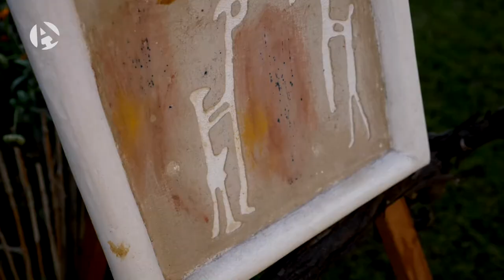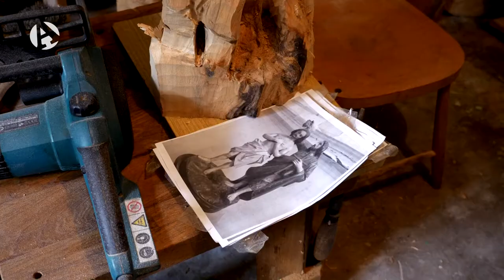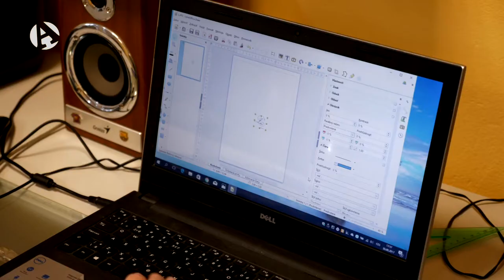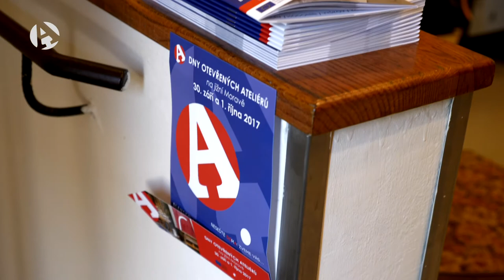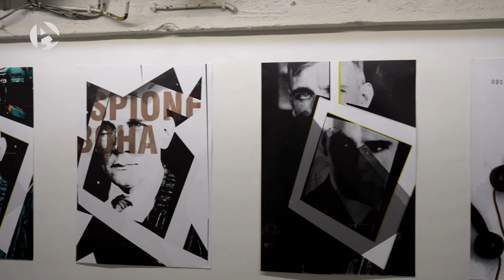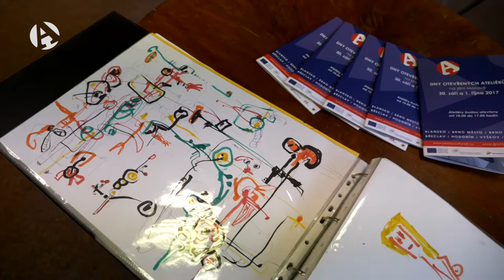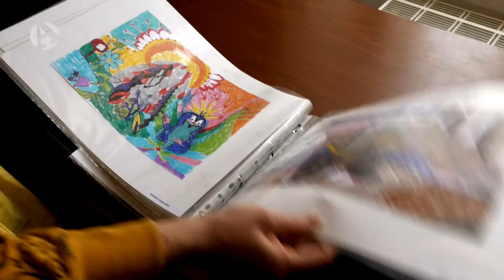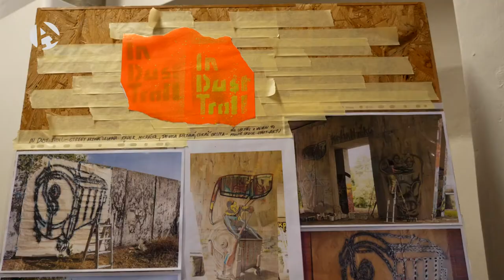DOA 2017 Full HD